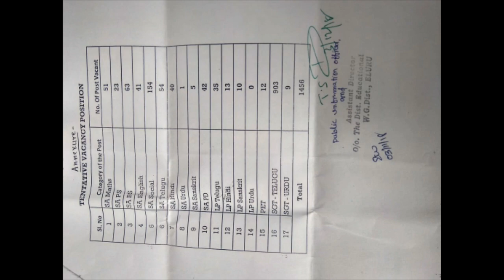AP DSC 2018 బట్టబయలు అయిన DSC పోస్టులు ! వామ్మో ఇన్ని పోస్టుల ! ఆధారాలతో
DSC corrections,

 AP DSC2018 !అప్లికేషన్ తప్పులను వెంటనే సరిచేసుకుండి
ఏపీ DSC 2018 REVISED EXAM'S SCHEDULE DATE
AP DSC 2018, బ్రేకింగ్ న్యూస్! గంట శ్రీనివాస్ ను ముట్టడించిన DSC అభ్యర్థులు! ఉద్రిక్త వాతావరణంAP DSC 2018, WEB OPTION'S , SUBJECT WISE APPLICATION, AP DSC LATEST NEWS,"AP DSC 2018 MOCK TEST